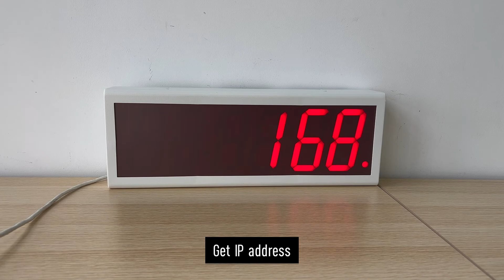4" x 6 Digit NTP PoE Clock, Red LEDs, White Metal Casing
Features
• Draw both power and time updates from the network
• Power over Ethernet (IEEE802.3af)
• Supports up to 5 SNTP servers for redundancy
• DHCP or Static IP addressing
• 12/24 Hour Mode with PM indicator
• Timezone management ( Factory-set to your time zone)
• Automatic daylight saving time adjustment (where applicable)
• Easy plug and play installation.
• Accuracy ±20 millisecond to NTP/SNTP time server
• Programmable countdowns
• Adjustable brightness settings
• If connection to NTP server is lost the clocks will continue to run on the built-in time base. When the connection is restored it will synchronize automatically
• The clock features time loss notification by having a light on on the right lower corner

Options include...
* 4-digit or 6-digit displays
* Red/ green/ yellow/ amber digits
* Single-sided or double-sided clocks
* Program a bell by adding a built-in bell relay
* Display time, temperature and humidity alternately